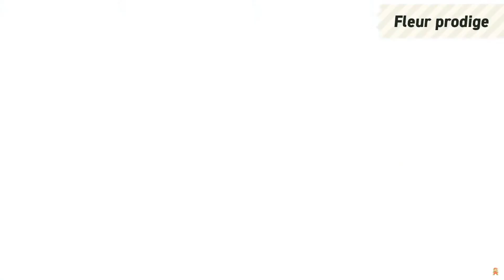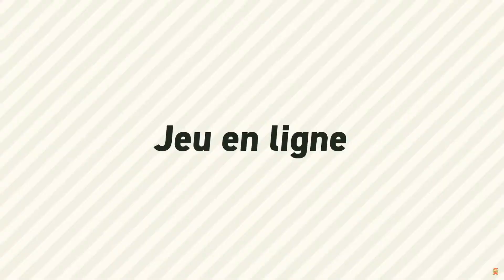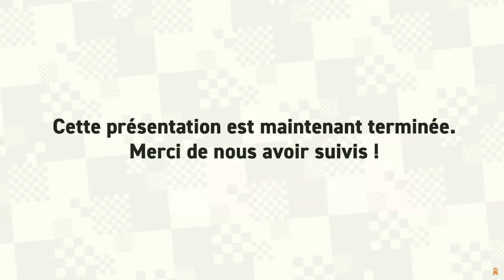Super Mario Bros. Wonder Direct – 31/08/2023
Retrouvez-nous pour un aperçu détaillé de la nouvelle aventure en 2D de Mario dans un Super Mario Bros. Wonder Direct !

Suivez cette présentation d'environ 15 minutes pour découvrir de nouvelles informations sur le jeu avant sa sortie le 20 octobre.